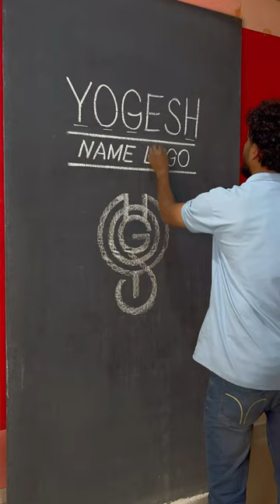YOGESH Name Logo ❤️